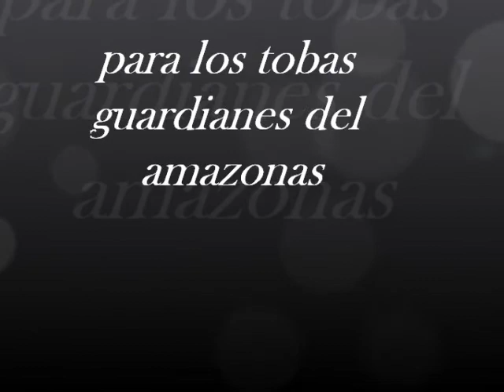TOBAS 2014 PRIMICIA TOBAS 2014 YURI ORTUÑO 2014 TOBAS GUARDIANES DEL AMAZONAS 2014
=) para  todos quienes aman el baile y la musica andina =)
en esepcial el toba =)  :3 aem un saludo para los tobas guardianes del amazonas de Alto hospicio  Iquique =) CHILE ANDINO =)